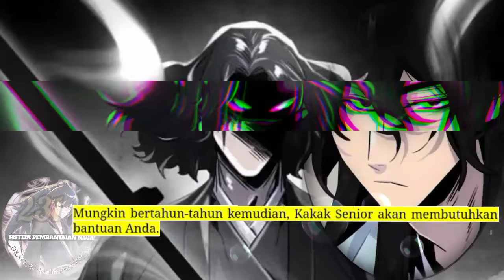Sistem P3mb4nt4i4n Naga season 231